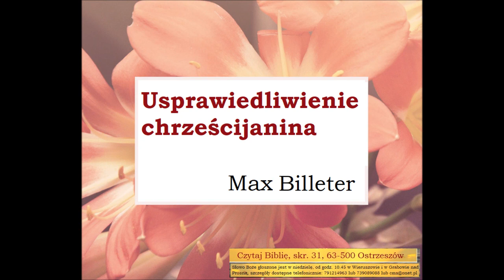Usprawiedliwienie chrześcijanina Max Billeter A069 Zielone Niwy